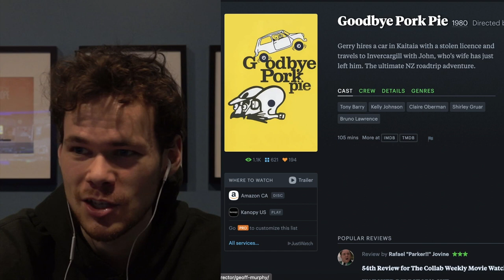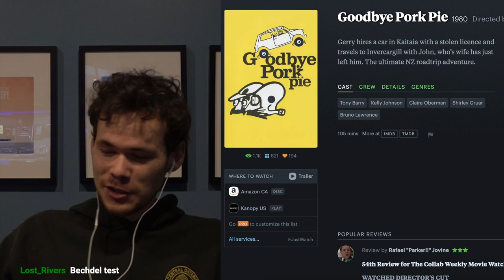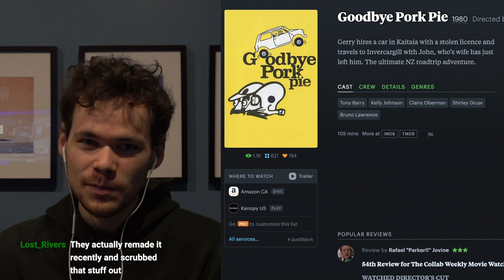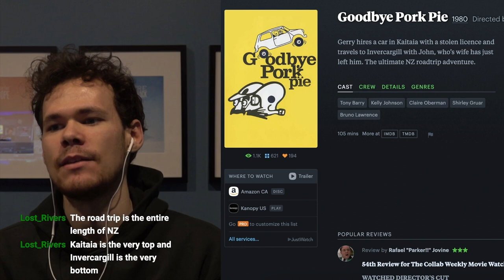Goodbye Pork Pie (1981) - Classic NZ Comedy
What did you think of Goodbye Pork Pie?

Tune in every Monday at 7pm EST - Twitch.tv/thefilmspot